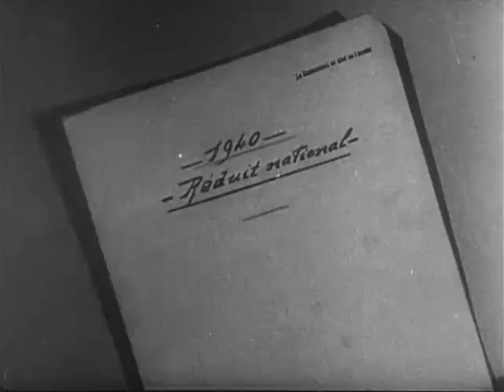Hommage an General Henri Guisan, den modernen Schweizer Helden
Der 1874 geborene Henri Guisan interessierte sich schon früh für militärische Belange. Bei Ausbruch des Zweiten Weltkriegs 1939 war er Korpskommandant. Dank seines besonnenen Verhaltens wird er von der Bundesversammlung mit großer Mehrheit zum General ernannt. Sich für das Leben von Henri Guisan zu interessieren, bedeutet auch, eine Reise durch ein halbes Jahrhundert zu unternehmen, in dem die moderne Schweiz zu einer Wirtschafts- und Finanzmacht wurde. Darüber hinaus setzt sich das Video kritisch mit der Situation einer isolierten Eidgenossenschaft inmitten eines von Kampf und Tod gezeichneten Europas auseinander.